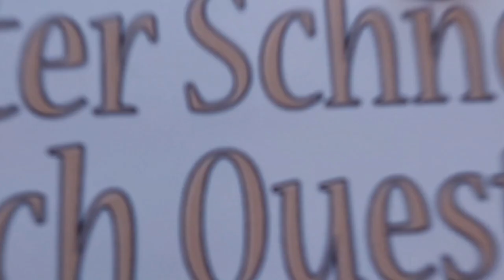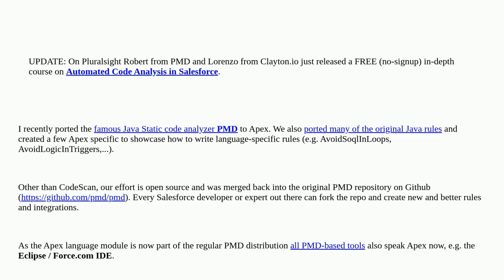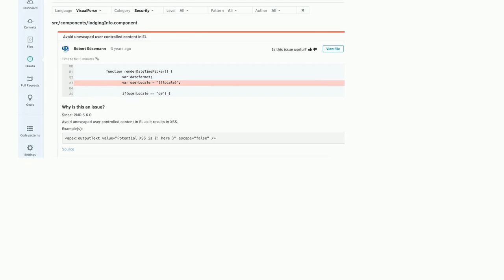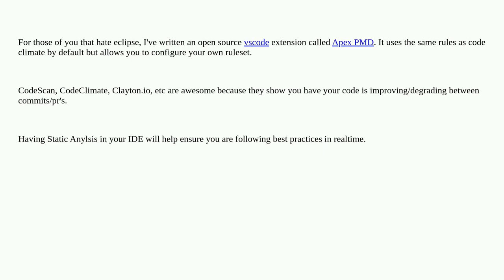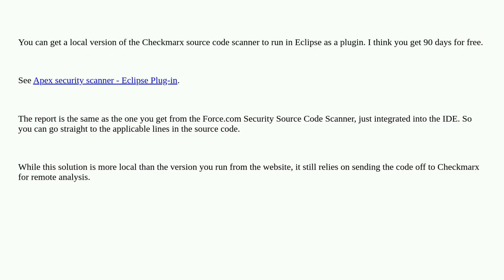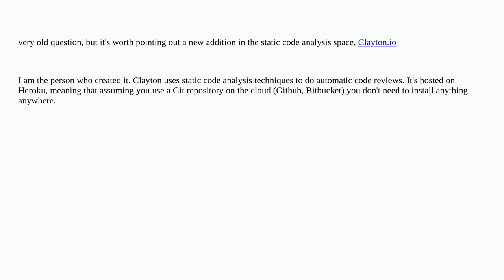Salesforce: Apex static code analysis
Apex static code analysis

A special thanks goes out to the community

  apex security